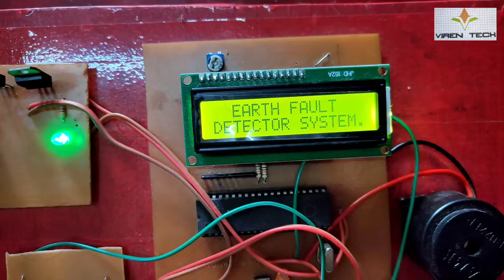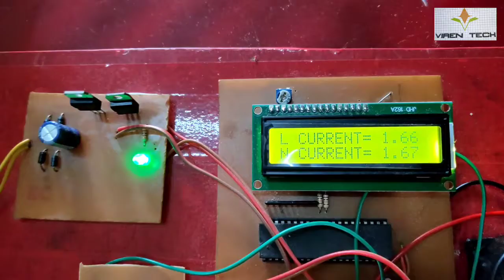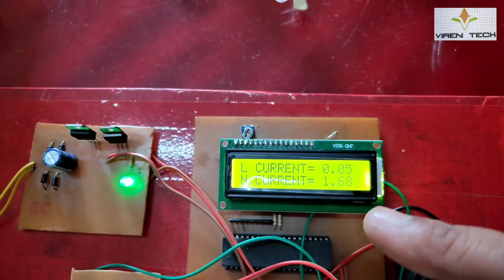Earth fault detector